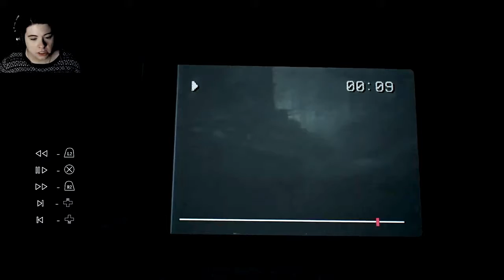MY DOG IS BROKEN | Blair Witch | Part 2